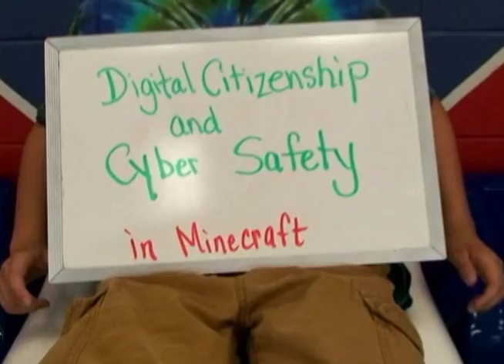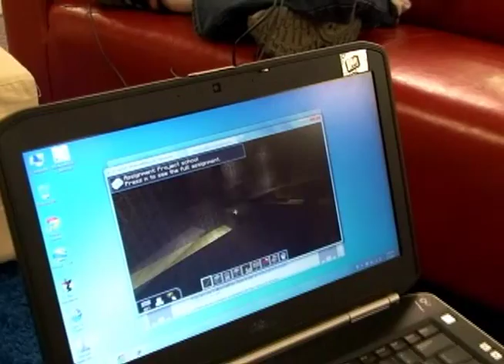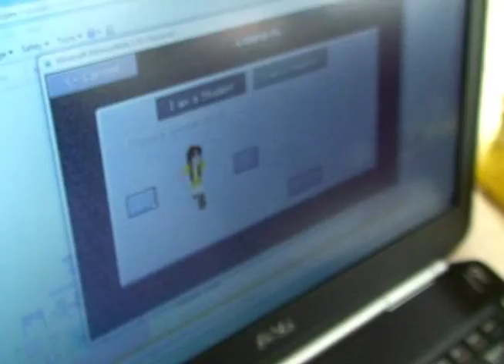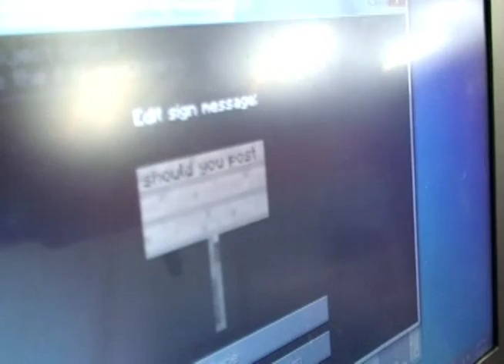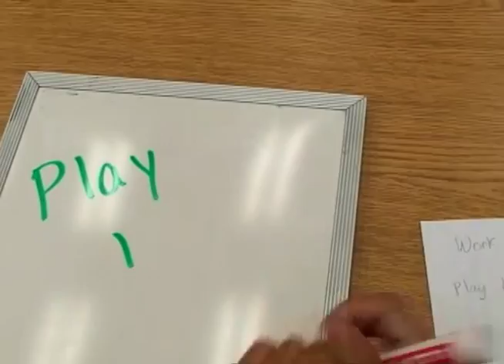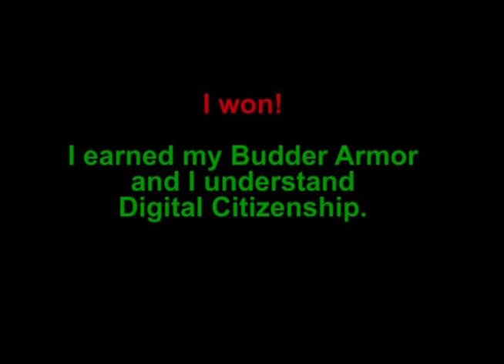Digital Citizens in Minecraft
5th Graders designed a Digital Citizenship & Cyber Safety Game in Minecraft during an after school technology club.  The game was entirely built by the students and this was their first try at gamification for an educational project based learning experience in the school library.